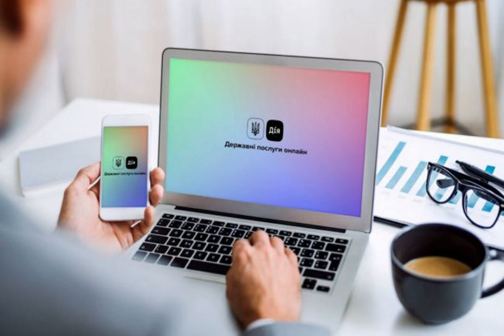Украинцы снова могут получить страховые полисы. Реестр возобновил работу после кибератаки.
Госспецсвязи Кибератака Украинцы снова могут оформлять страховые полисы. После кибератаки на сайты государственных организаций работа реестра Моторного (транспортного) страхового бюро Украины (МТСБУ) полностью восстановлена. Об этом сообщает РБК-Украина со ссылкой на Telegram Государственной службы специальной связи и защиты информации (Госспецсвязь). "Граждане могут использовать онлайн-сервисы, относящиеся к данным о полисах обязательного страхования гражданско-правовой ответственности владельцев наземных транспортных с